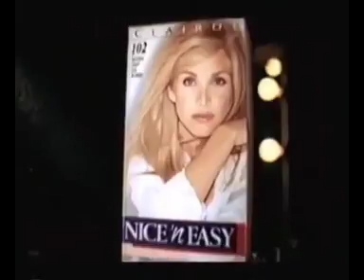Treasure Mall Premium (1988) WVAH-TV11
Clairol Logo Commercials History v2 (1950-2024)

Saban Productions
Fiedler Berlin Productions
Access Syndication
Clairol Hair Color v2 Commercials MV
Clairol Inc.
Saban Brands